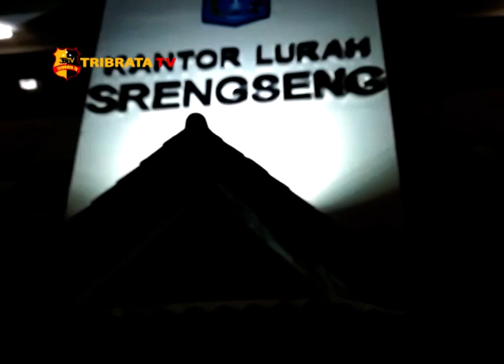NOBAR FINAL PIALA AFF U16